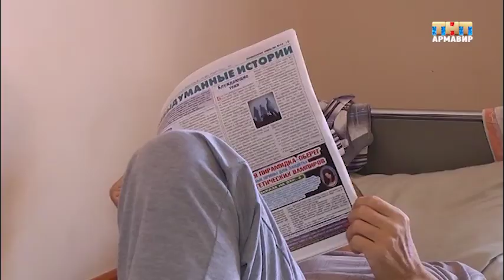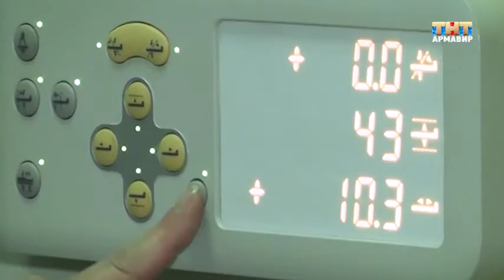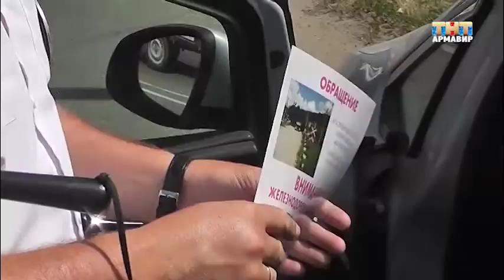Муниципальные новости 07.06.2019 г. (Новости Армавира)